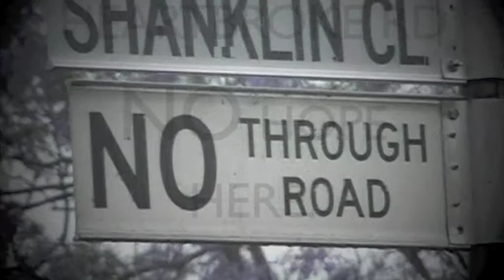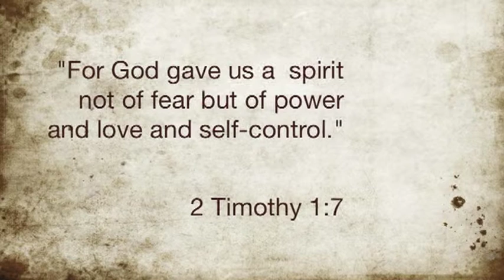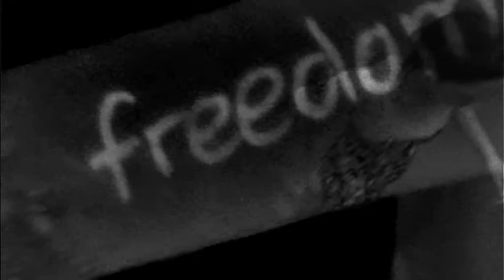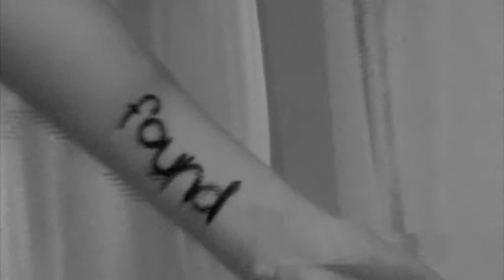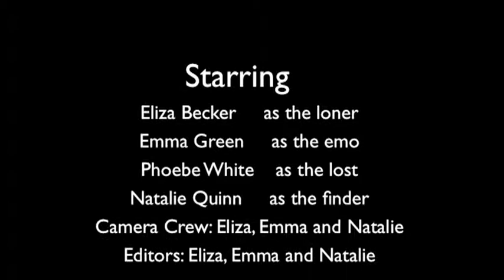Nowra Christian School He Reigns Em El Nat Ph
Nowra Christian School Year 7 Projectwith "He Reigns" by Emma Green, Elisa Becker, Natalie Quinn, Phoebe White